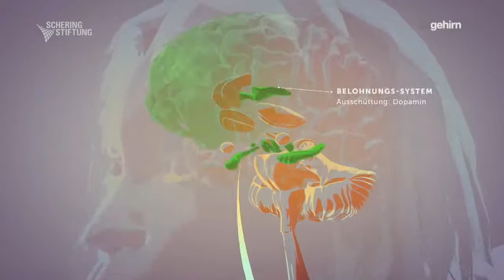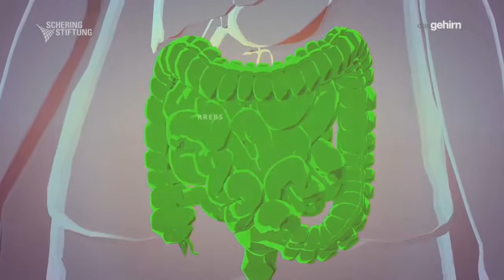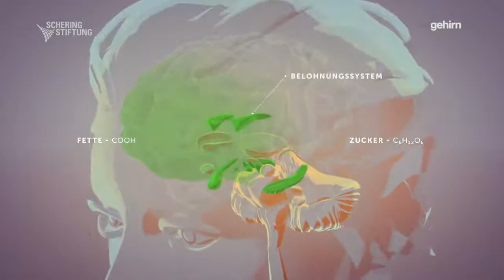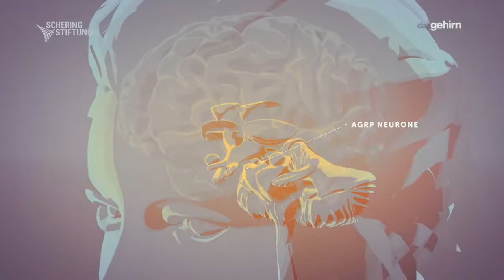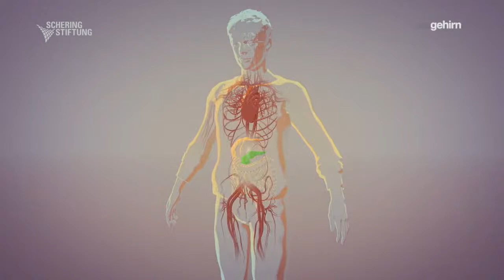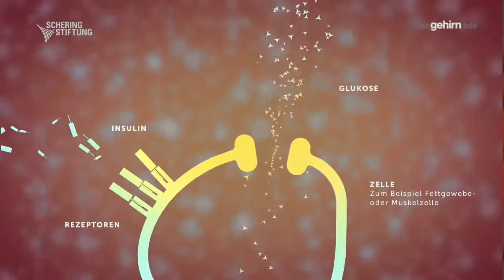Preisverleihung // Ernst Schering Preis 2020 und Friedmund Neumann Preis 2020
Die Schering Stiftung vergibt den renommierten Ernst Schering Preis in diesem Jahr an den Stoffwechselforscher Jens Claus Brüning, der für seine Forschungsarbeiten zur Identifizierung krankhafter Prozesse bei der Entwicklung einer Insulinresistenz ausgezeichnet wird. Der Mediziner Florian Kahles erhält den Friedmund Neumann Preis 2020 für seinen Beitrag zur Erforschung der Inkretine als Schutzhormone. Die Wissenschaftler geben im Gespräch mit dem Vorsitzenden des Stiftungsrates der Schering Stiftung, Stefan Kaufmann Einblicke in ihre Forschung, die nach neuen Erkenntnissen auf dem für das Gesundheitssystem relevanten Forschungsfeld von Übergewicht und seinen Begleiterkrankungen strebt. Die Veranstaltung wird aus der Komischen Oper Berlin gesendet.

Der Ernst Schering Preis ist mit 50.000 Euro dotiert und einer der renommiertesten deutschen Wissenschaftspreise. Er wird jährlich von der Schering Stiftung verliehen und zeichnet Wissenschaftler*innen weltweit aus, deren bahnbrechende Forschungsarbeit neue inspirierende Modelle oder grundlegende Wissensveränderungen im Bereich der Biomedizin hervorgebracht hat.

Der Friedmund Neumann Preis ist mit 10.000 Euro dotiert. Damit ausgezeichnet werden Nachwuchswissenschaftlerinnen und Nachwuchswissenschaftler, die herausragende Arbeiten in der biologischen, chemischen oder medizinischen Grundlagenforschung erbracht und nach der Promotion bereits ein eigenständiges wissenschaftliches Profil entwickelt haben.